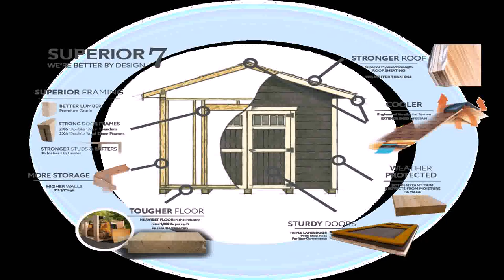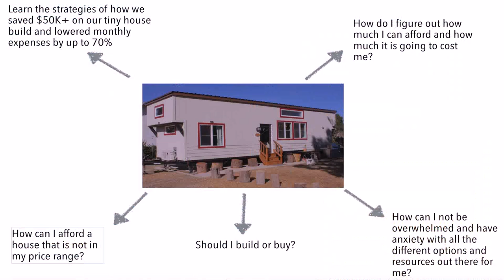Learn To Build Your Own Tiny House (see description)